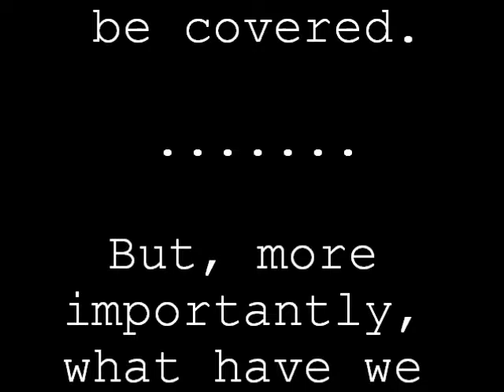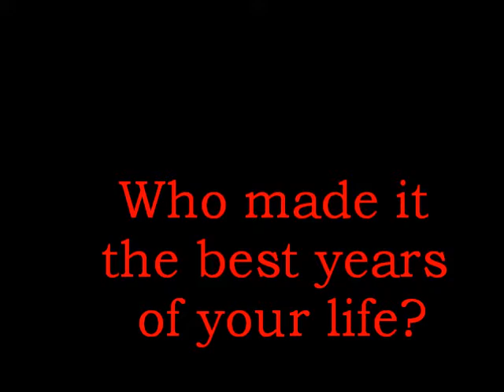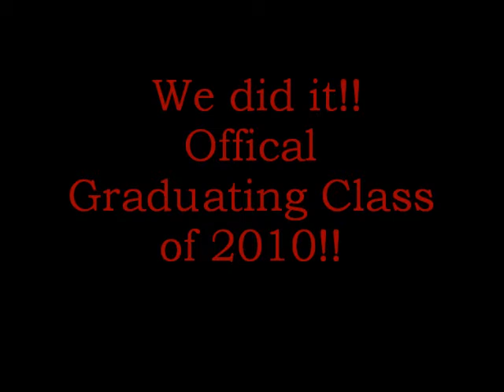Bishop's Cap And Gown!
Love yah long time class of 2010!! We own no music in this video. :) cheers.